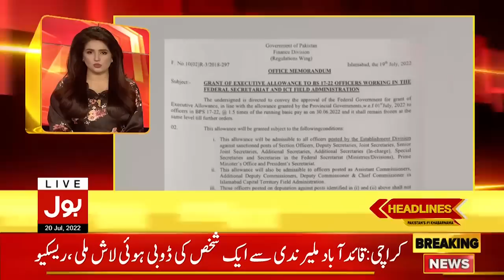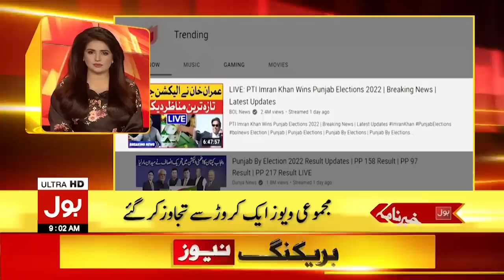Imran Khan Exposed Shehbaz Govt Conspiracies | News Headlines at 9 AM | PTI VS PMLN